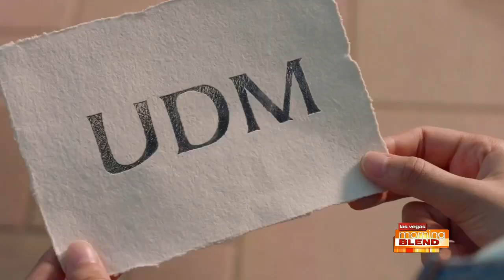Disney Channel Premieres Original Movie